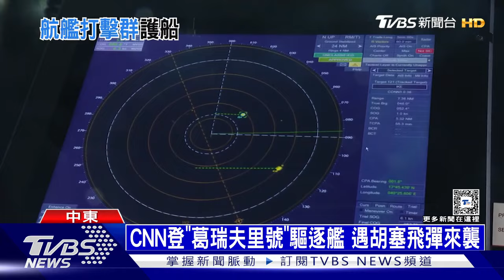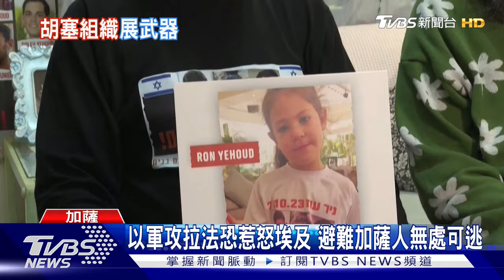美軍艾森豪航艦紅海護航 戰機每天升空50次 CNN登「葛瑞夫里號」驅逐艦 遇胡塞飛彈來襲｜TVBS新聞